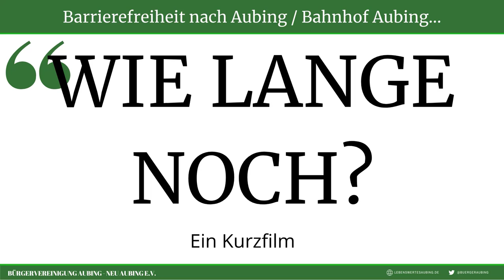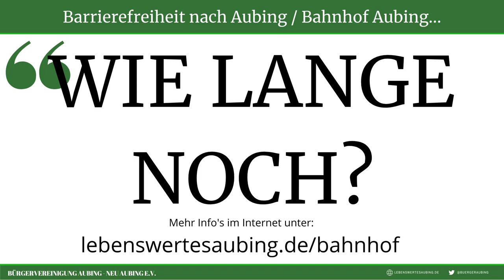Bahnhof Aubing - Barrierefreiheit nach Aubing... Wie lange noch?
Der S-Bahnhof Aubing soll barrierefrei für alle Verkehrsteilnehmer neu geordnet und gestaltet werden.

Die Neuordnung soll allen Passanten dienen, denen die zu den Bahnsteigen wollen oder weiter zur anderen Seite nach Neu-Aubing. Es soll ein Knotenpunkt geschaffen werden, der neben den verkehrstechnischen auch soziale Aufgaben erfüllt. Um die Aufgaben selbst und weitere Forderungen aus der Bevölkerung zu erfüllen, wurde ein Konzept entwickelt, das kurzfristig zu realisieren ist, das aber langfristig ausbaufähig ist.

Das Konzept wurde erstellt durch das Planungsbüro für Städtebau, Architektur und Umwelt Dipl.lnge. Gerhard Feuser und Manfred Huber.